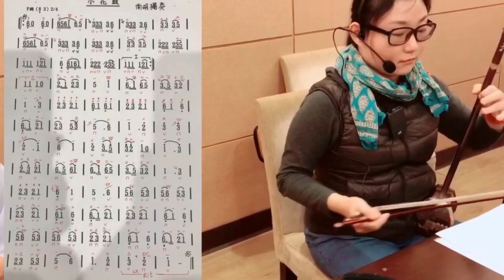小花鼓（三遍練習版）/林正欣老師示範